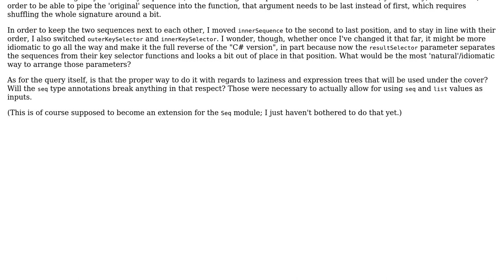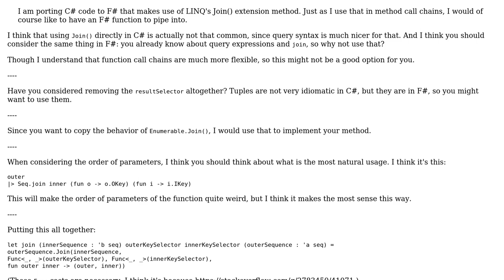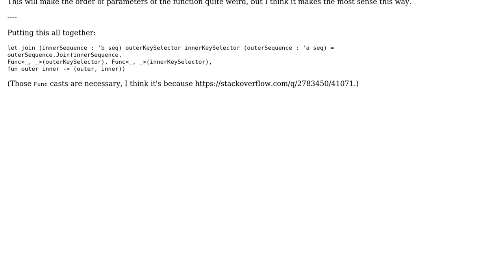Code Review: Join equivalent function for F# sequences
With thanks & praise to God, and with thanks to the many people who have made this project possible! You are responsible for your own actions.